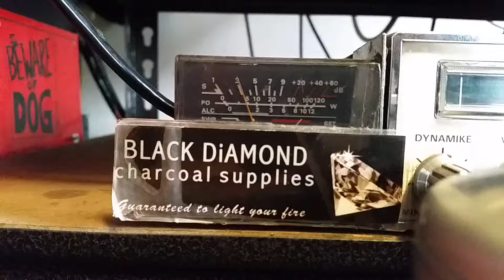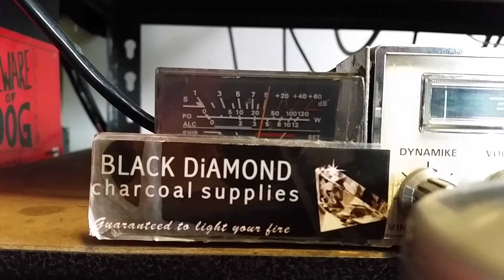959,mad Max & 667